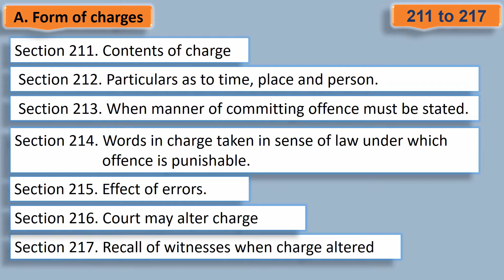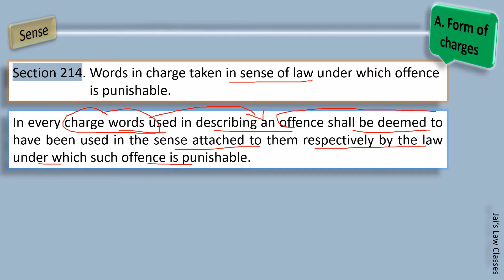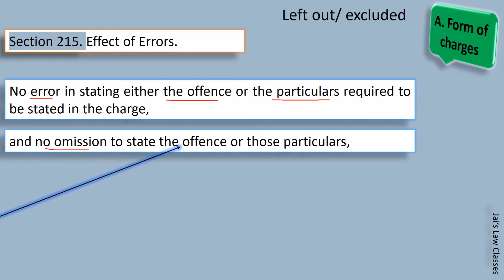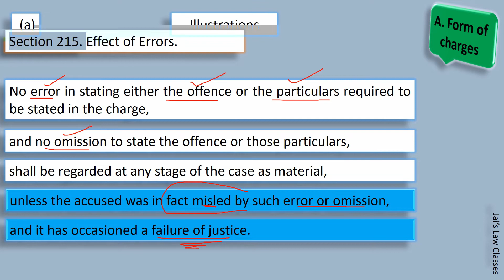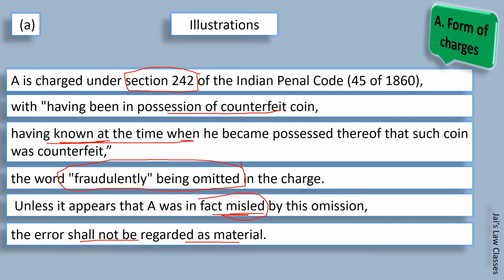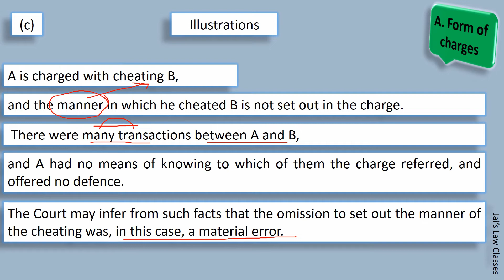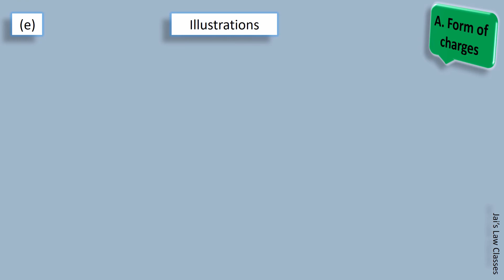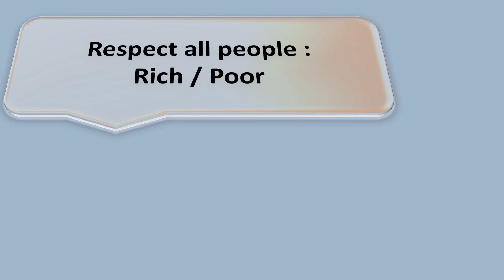Section 214 & 215 of Ch.17 of CrPC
Chapter 17 is The Charge.
This Video lecture contains explanation in English regarding
 Section 214. Words in charge taken in sense of law under which offence is punishable.
AND

Section 215. Effect of errors.